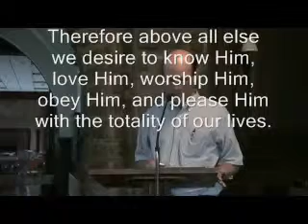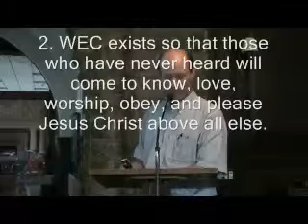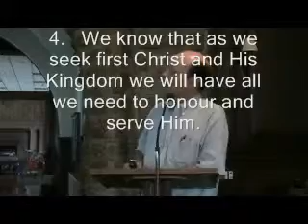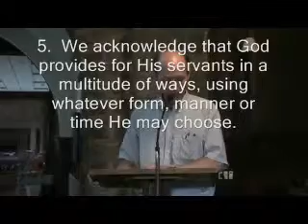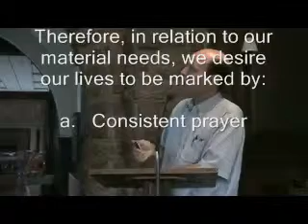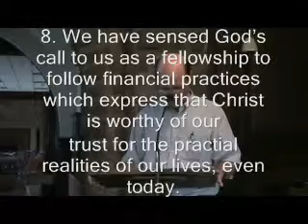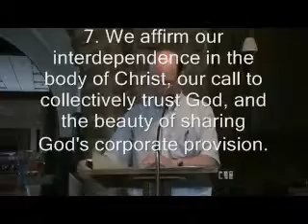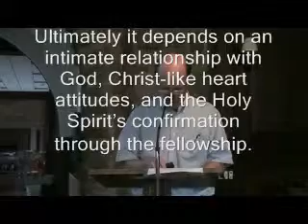Faith and Finance July 2010